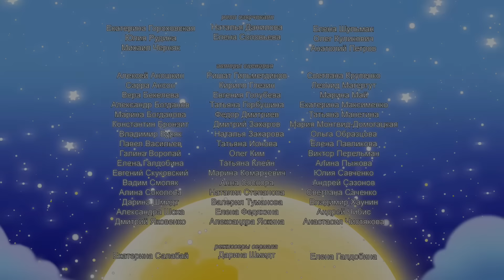Лунтик и его друзья - 188 серия. Мороз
Лунтик утром видит, что оконное стекло разрисовано прекрасными узорами. Интересно, кто этот искусный художник? Шер говорит, что это мороз, а Капа добавляет, что его невозможно увидеть и услышать. Лунтику так захотелось найти невидимку и познакомиться с ним! Только вечером после долгих поисков выяснилось, что мороз, как и жара, и ветер – это не КТО, а ЧТО: явление природы.